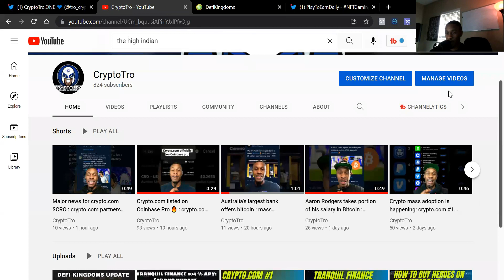Defi Kingdoms JEWEL Update Earn Passive Income Through Quests On Defi Kingdoms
This video is a tutorial showing how you can earn tears and experience on Defi Kingdoms. Tears can either be sold on the market for profit or used to summon heroes in Defi Kingdoms.

Timecode:
0:00 - Intro
2:30 - Where you can find the "wishing well" quests on Defi Kingdoms
3:25 - Requirements to go on Quests in Defi Kingdoms/ potential rewards
4:25 - Going on a quests with my heroes in Defi Kingdoms
7:00 - Current Floor price (cheapest) Heroes on Defi Kingdoms
8:50 - Defi Kingdoms one of the top Play2Earn Games in crypto space
9:30 - Final Thoughts